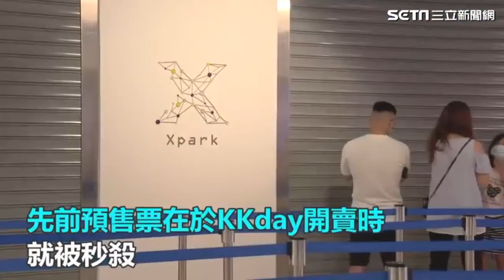發現台灣不無聊之『 無聊人頻道 』接受三立電視台採訪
grand opening「 X Park 🎬 」無聊人 News on  TV

X PARK